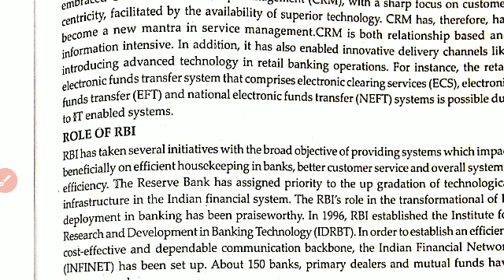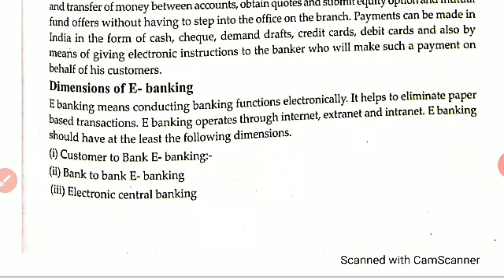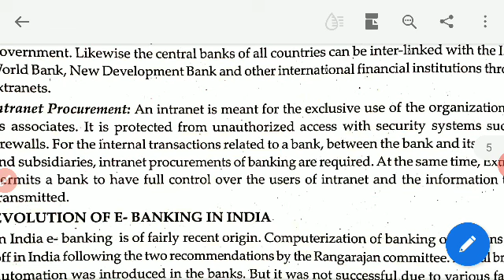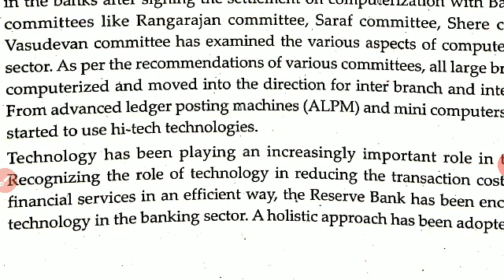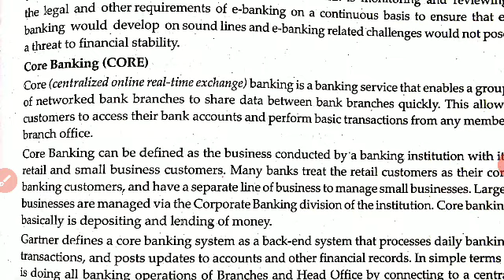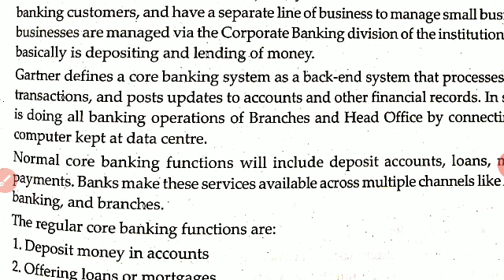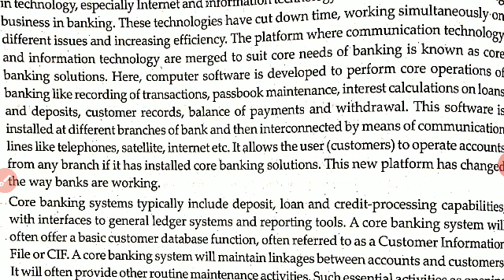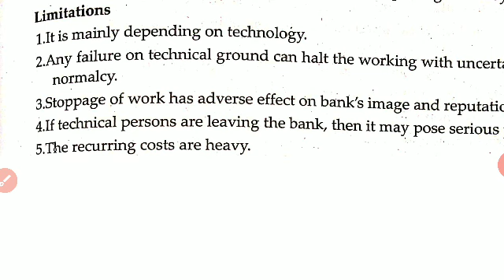Dimensions of E-Banking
B Com- Banking and Insurance